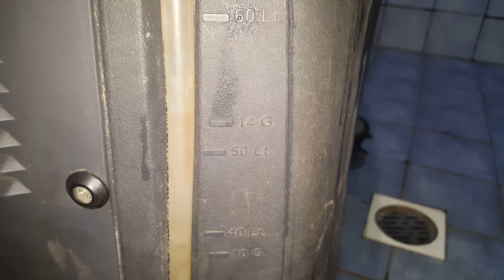Ride On Scrubber Dryer - Battery Operated - machine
आज हम कुछ नया देखने वाले हे .ये जो मशीन हे ये बहुत काम करता हे . क्या  क्या करता हे वो देखेंगे . floor scrubber , vacuuming and sweeping , maintenance cleaning and deep cleaning of large areas
Scrub vacuuming and sweeping in a single work process
Cleaning Equipment & Cleaning Machine, Floor Cleaning Machine, Vacuum Cleaning Machine, Heavy Duty Wet & Dry Vacuum Cleaners, High Pressure Water Jet Cleaners, Ride on Sweepers, Truck Mounted Sweepers, Vacuum Cleaners for upholstery & carpets
how to clean in Hindi